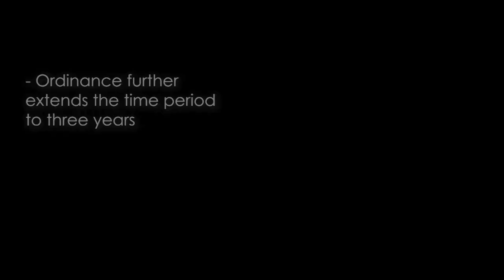The Homoeopathy Central Council (Amendment) Bill, 2020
The Homoeopathy Central Council (Amendment) Ordinance, 2020 was promulgated on April 24, 2020.  The Ordinance amends the Homoeopathy Central Council Act, 1973.  The Act sets up the Central Council of Homoeopathy which regulates homoeopathic education and practice.